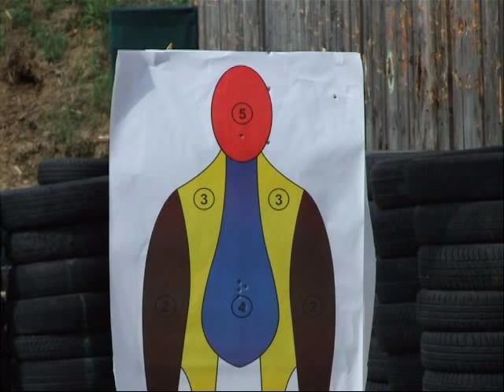Caracal 9X19.wmv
Pentru acei dintre voi,care cu toate piedicile puse în calea voastră de statul român , doriţi achiziţionarea unui pistol cu glonţ, vă prezint o alternativă la ofertele clasice de la noi : GLOCK , HK, S&W MP9, CZ şi anume noul venit CARACAL 9X19.
Ceea ce îl face deosebit sunt următoarele caracteristici: o poziţie foarte înaltă a mâinii pe crosa pistolului, ceea ce face ca reculul resimţit să fie mult mai mic decît la contracandidaţii lui, butonul de eliberare a încărcătorului perfect ambidextru, şi nu în ultimul rând un trăgaci excelent încă din fabricaţie. Acesta poate fi asemuit cu cel de la Walther PPQ, însă resetul este un pic mai lung şi mai nesigur decât la arma celor de la Walther.
Construcţia sa este complet modulară, mecanismul trăgaciului putând fi extras din pistol prin eliberarea a doi pini metalici, iar ansamblul percutor, siguranţă percutor, arc percutor, extractor,ejector, prin eliberarea a trei pini, în situaţia când se doreşte să se execute ajustări ale mecanismului.
Eu personal am tras cu arma din prezentare cam 300 de cartuşe ( dintre care trei încărcătoare de 18 cartuşe unul după altul la viteză maximă, fără incidente) şi am fost plăcut surprins . Dacă importatorul( M.L.D. GUNS ) ne va permite, vom testa pistolul şi în condiţii grele de funcţionare ( sub apă, cu noroi în mecanism) .
Ca o concluzie ,cred că este o armă potrivită pentru autoapărare iar în utilizarea de poliţie ar fi perfectă pentru agenţii/ofiţerii de sex feminin sau cei care au o constituţie fizică mai fragilă datorită reculului foarte mic resimţit.
În final , pentru aceia dintre voi care sunteţi membrii la S.P.R. Diamantul , negociem un acord cu importatorul pentru achiziţionarea pistolului în rate.